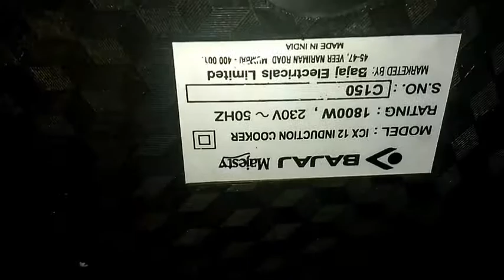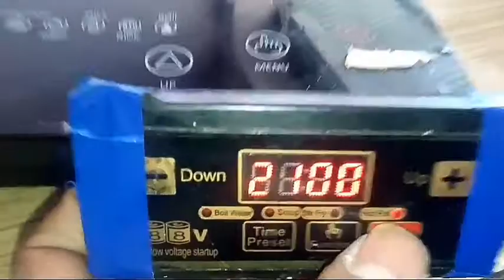इंडक्शन कूकर पर आने वाली एक खराबी।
All friends

Doston Aaj mai induction cooktop k bare me ek jankari lekar Aya hu..